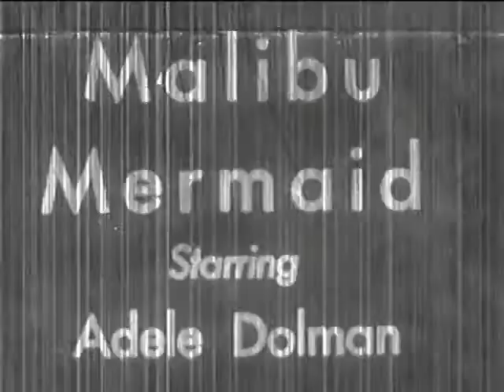Malibu Mermaid starring Adele Doleman // (mild stag film)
Mild stag film starring Adele Doleman. Enjoy :)